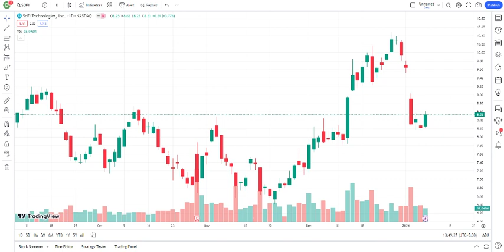⚠ SOFI Stock (SoFi Technologies stock) SOFI STOCK PREDICTIONS SOFI STOCK Analysis sofi stock news